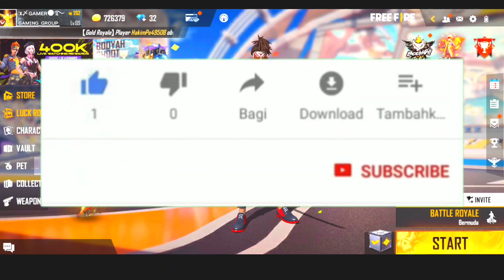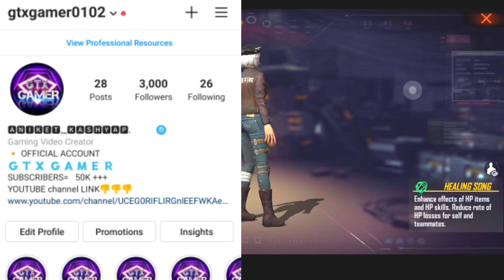FREE FIRE FFAC NEW REDEEM CODE REWARD | JOKER GLOOWALL KAISE MIKEGA | KAB AAYEGA FFAC REDEEM CODE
FOLLOW_ON_SOCIAL_MEDIA_

IN_GAME_INFO_

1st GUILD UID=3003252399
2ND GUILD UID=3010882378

WHATSAPP GUYS. KYA HAAL CHAL. VIDEO KAISI LAGI BATANA. OR AAGLA VIDEO KIS TOPIC PE CHAHIYE.. COMMENT KRO..